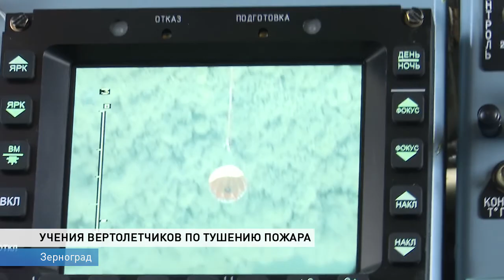К самому пожароопасному периоду года готовятся вертолётчики